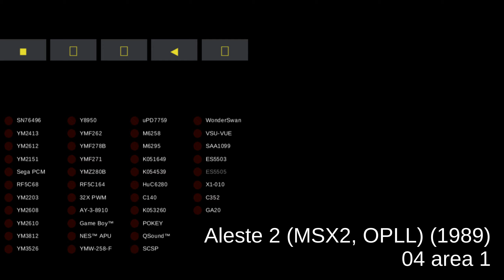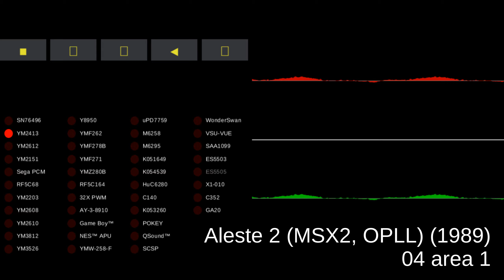Aleste 2 (MSX2, OPLL) - track 04 area 1